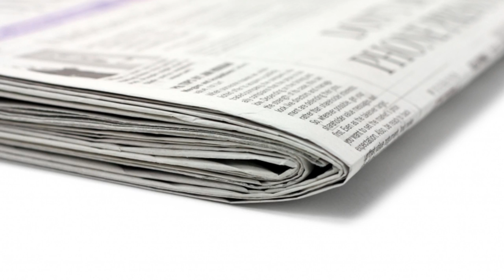Black Coffee - Lacy J Dalton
classic country